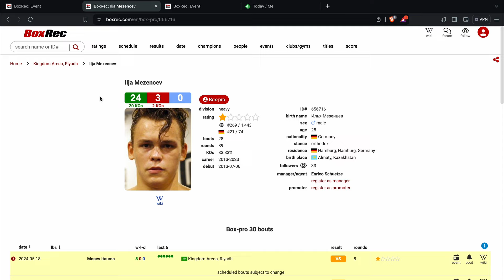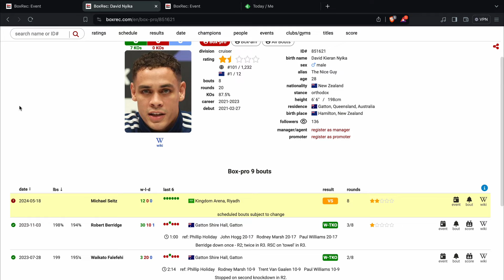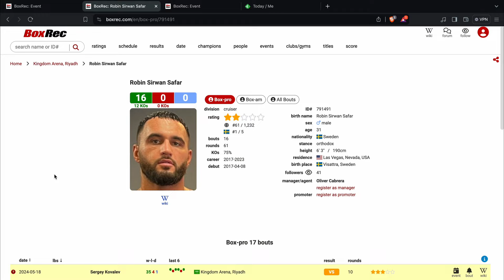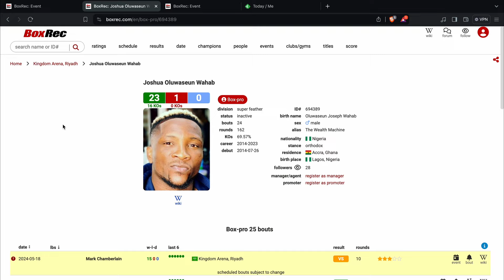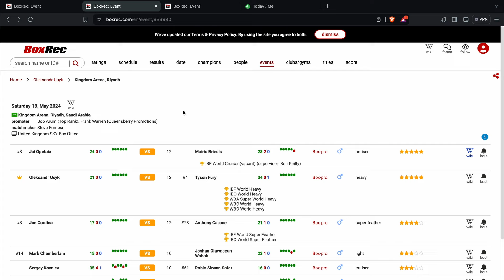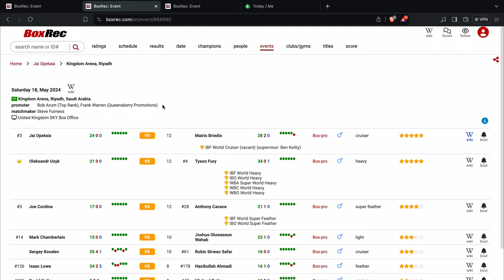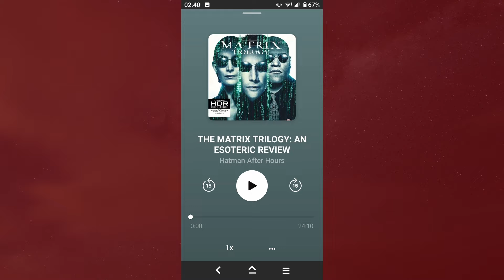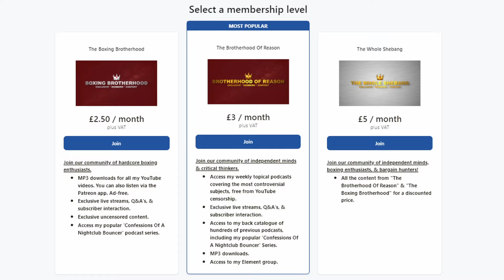OLEKSANDR USYK VS TYSON FURY - FULL UNDERCARD ANNOUNCED (REACTION)